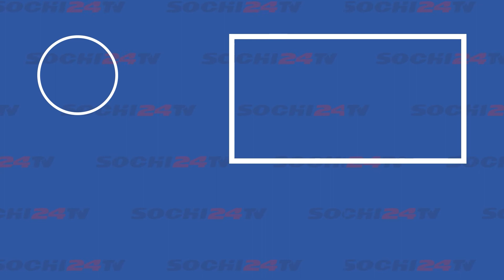В Сочи завершился Краевой турнир по дзюдо памяти Героя Советского союза Мартироса Нагуляна